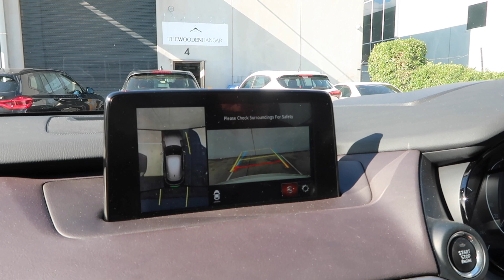2019 Mazda CX-9 Azami Review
TAG A FAMILY THAT NEEDS TO SEE THIS CAR!
The whole team packed into this 7 seater to test how 7 adults would fit. We all were seriously impressed with the versatility of this SUV the level of comfort and technology for the price tag is amazing.

MATIAS